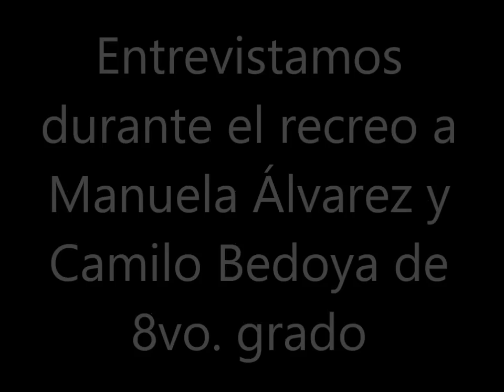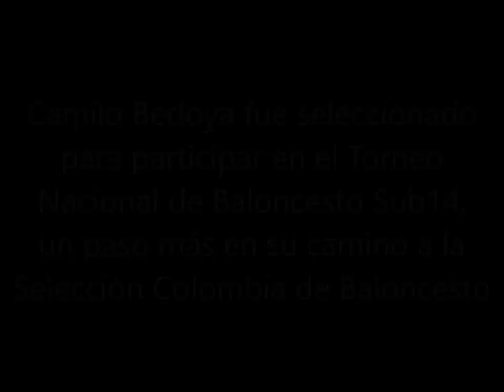Estudiantes destacados de Escuela Media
Manuela Álvarez y Camilo Bedoya, estudiantes de Escuela Media, se han destacado en el terreno laboral y deportivo, respectivamente, y nos comentan su experiencia